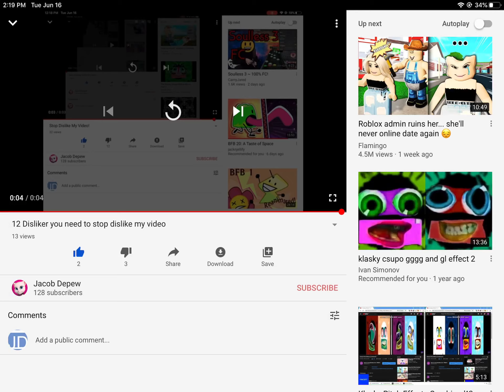Stop Dislike 3 Video 🤬🤬🤬🤬😡😡😡